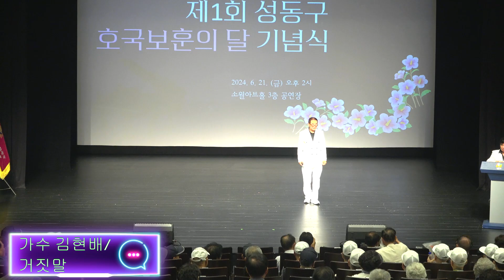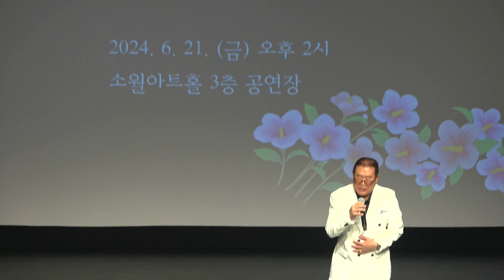가수 김현배/거짓말/원곡 조항조/보훈의달기념식 축하공연 성동구 소월아트홀